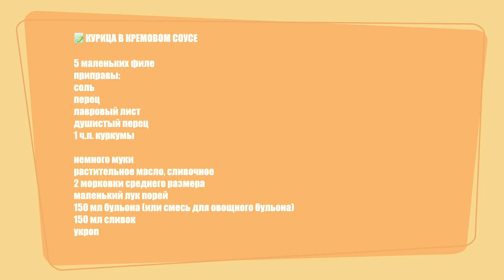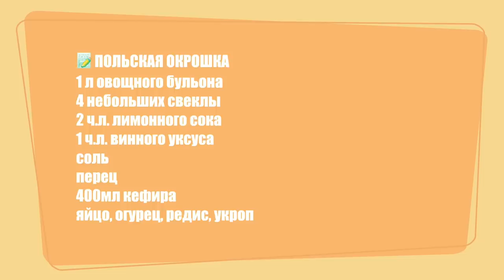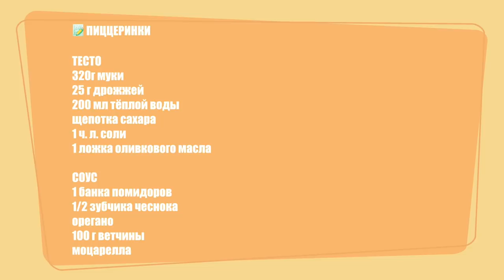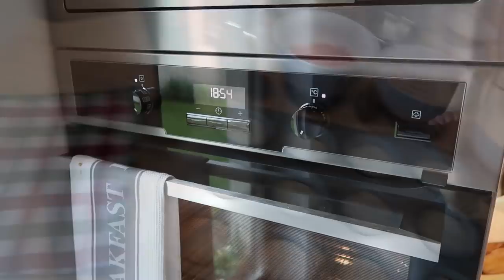ПРОСТЫЕ, ДОМАШНИЕ РЕЦЕПТЫ 3: курица в соусе, польская окрошка, пицца-маффины, мюсли, пудинг, бататы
Всем привет!
Сегодня я приготовила для вас очередную порцию разнообразных блюд 👩🏼‍🍳

📝 ПШЁННЫЙ ПУДИНГ:

1 и 1/2 стакана молока
1/2 стакана кокосовых сливок
сезонные ягоды/фрукты

📝 КУРИЦА В КРЕМОВОМ СОУСЕ

5 маленьких филе
приправы:
2 морковки среднего размера
маленький лук порей
укроп

4 небольших свеклы
2 ч.л. лимонного сока
400мл кефира
яйцо, огурец, редис, укроп

📝 ПИЦЦЕРИНКИ

ТЕСТО
320 г муки
25 г дрожжей
200 мл тёплой воды
щепотка сахара
1 ч. л. соли
1 ложка оливкового масла

СОУС
1 банка помидоров
1/2 зубчика чеснока
100 г ветчины
моцарелла

📝 БАТАТЫ

2 батата
соль, перец, оливковое масло
фета
помидоры

рукола
1/2 зубчика чеснока
пармезан
оливковое масло
1/2 лимона

📝 КРАМБЛ С ЯГОДАМИ

Книга для ребёнка, в ней рецепты пюрешек для малышей с 6 мес. и для всей семьи: Annabel Karmel's New Complete Baby & Toddler Meal Planner

xoxo
Osia